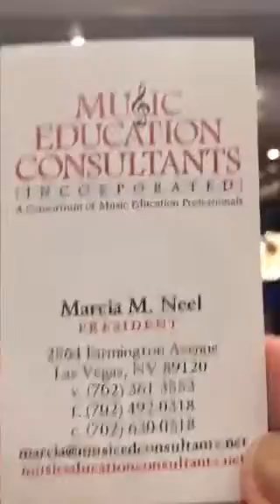Copy of Mariachi Showmanship with Jose Hernandez & Sol de Mexico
A brilliant session addressing a vast cross-section of items relating to showmanship in the performance to bring the music to life for the audience..